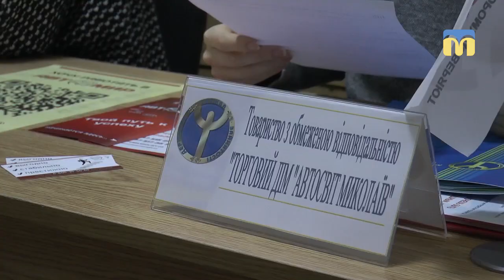Тридцять безробітних запросили на співбесіду для подальшого працевлаштування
14 державних приватних та державних підприємств міста пропонували роботу миколаївцям віком до 35 років. У Миколаївському міському центрі зайнятості  15 березня відбувся ярмарок вакансій.
Операторка: В. Гурова